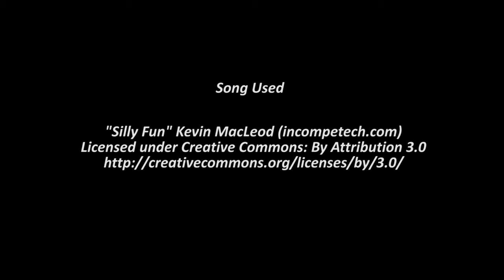(Spooktober) Shiny Yamask on Pokémon X Masuda Method!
WOW!! That is all the shiny Ghost Pokemon!! Having this goal complete makes me really happy and I am so glad I get to share it with all of you!!